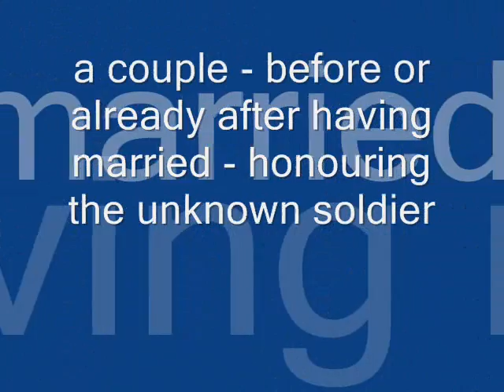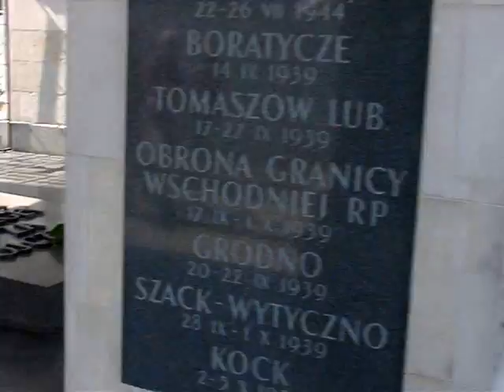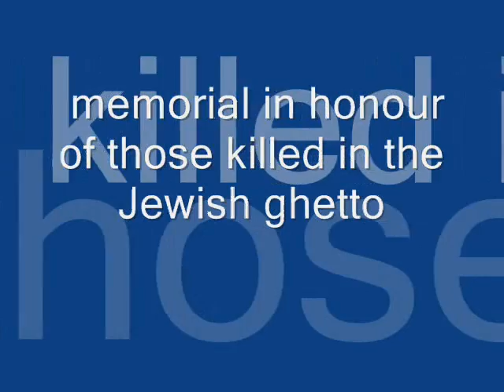poland, organised tour, july 2008 (2)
being a culture-vulture